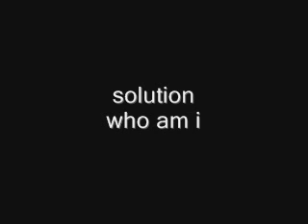Solution Feat. Freddie Bruno - Who Am I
spreading some love